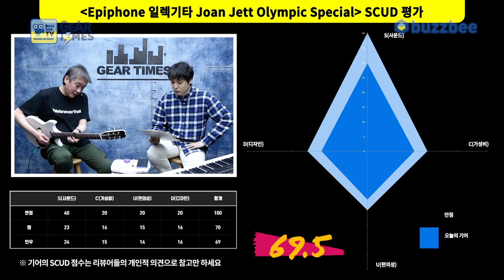[GearTimes 3286회] 에피폰 Epiphone 일렉기타 Joan Jett Olympic Special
에피폰 Epiphone 일렉기타 Joan Jett Olympic Special

0:00 오프닝
3:31 스펙(Spec)
5:18 사운드 테스트 (sound test)
9:14 시연 (Demo)
10:16 한줄평
10:31 점수